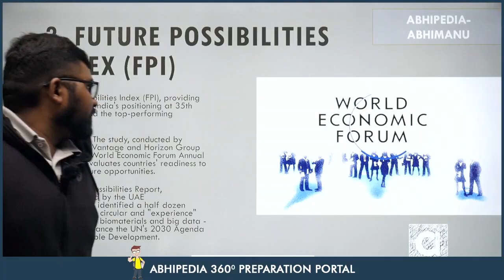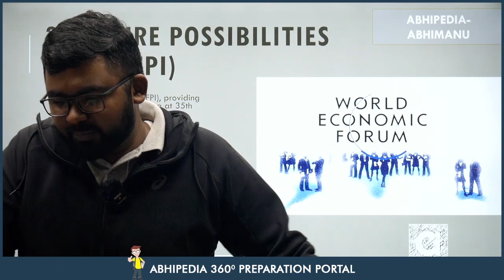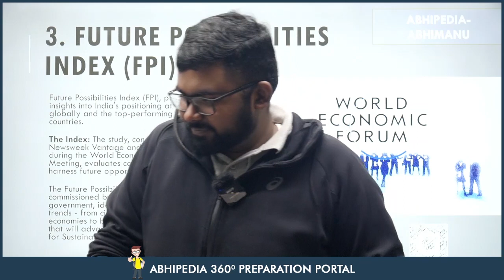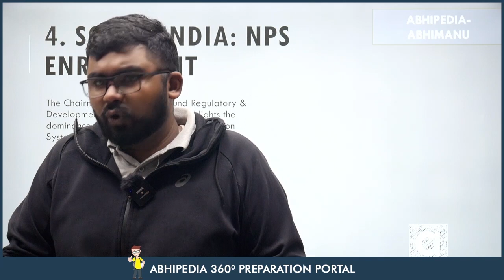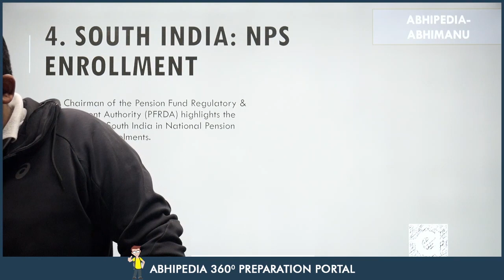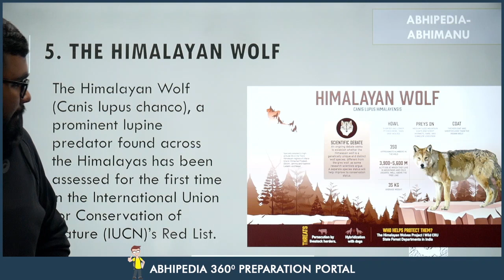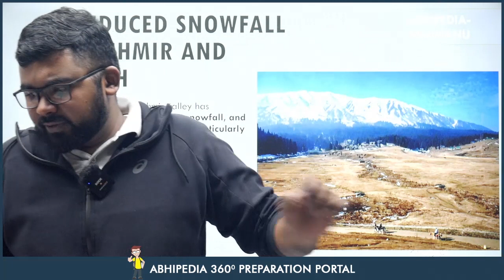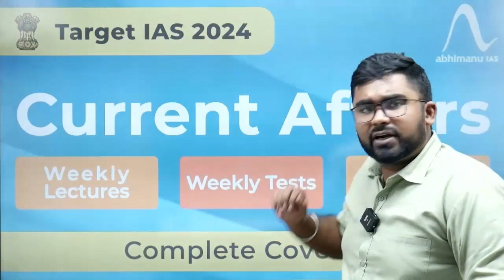UPSC 2024 Weekly Current Affairs - January Week 4 | Part 2 by Rohit Garcha Sir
Target UPSC 2024: Weekly Current Affairs by Rohit Garcha Sir | January Week 4th | Part 2
Stay ahead in your UPSC 2024 preparation with the latest Weekly Current Affairs! Join Rohit Garcha Sir as he delves into the crucial events of January Week 4th | Part 2 . Keep your knowledge up to date and ace the UPSC exam with expert insights. UPSC CurrentAffairs UPSC2024"

UPSC 2024,
UPSC Preparation,
UPSC Exam,
UPSC Insights,
UPSC Strategy,
Civil Services Exam,
Competitive Exams,
UPSC Aspirants,
Exam Strategies,
UPSC News,
UPSC Syllabus,